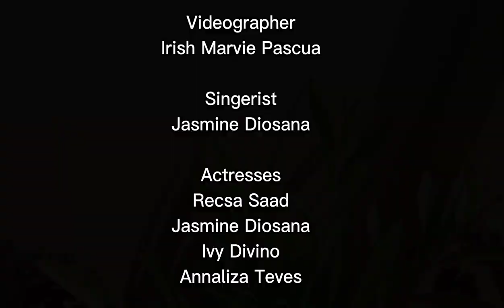Kay Ganda Ng Ating Musika by Ryan Cayabyab - short music video (Grade 10 - Perolino Group 7)